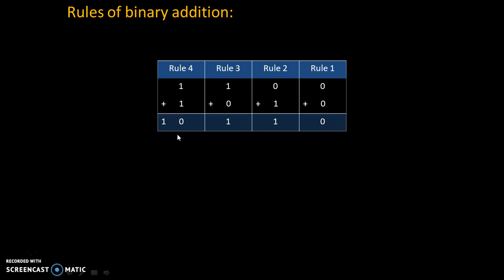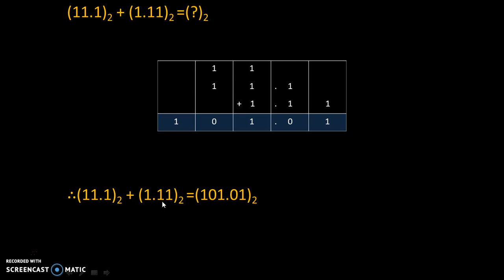Binary addtion of fractional numbers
This video explains binary addition of fractional numbers with rules of binary addition.